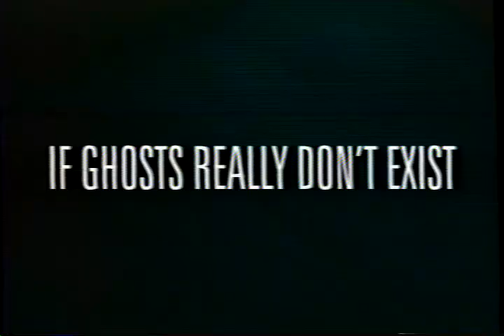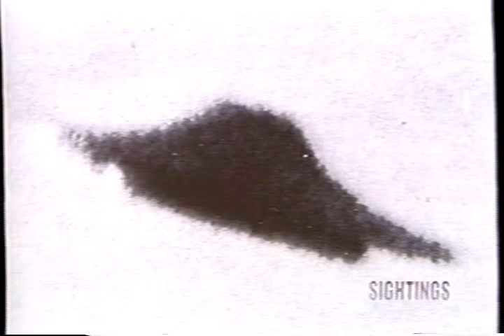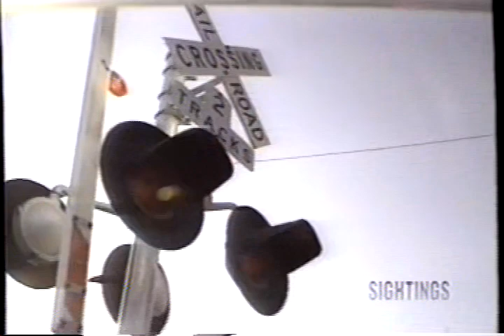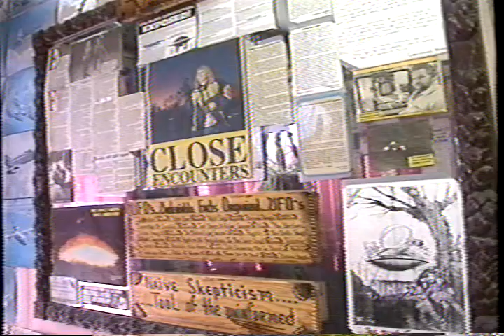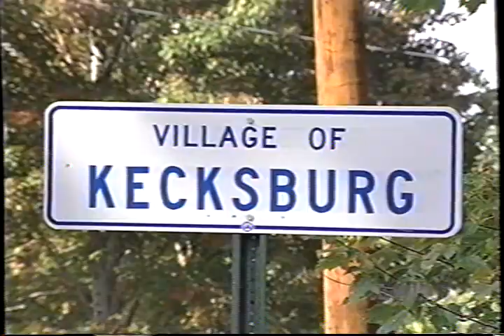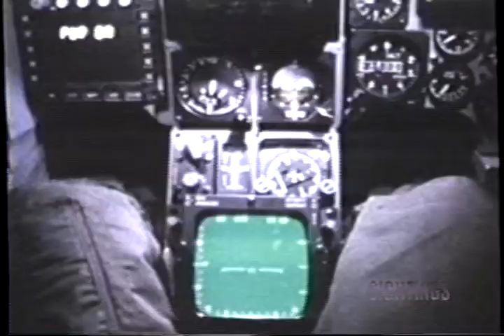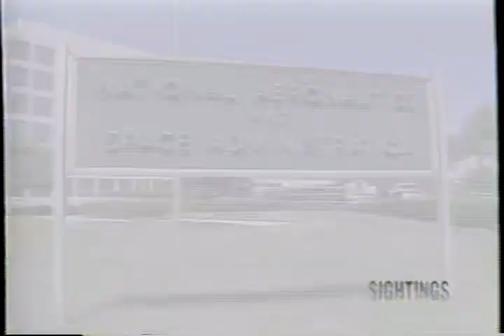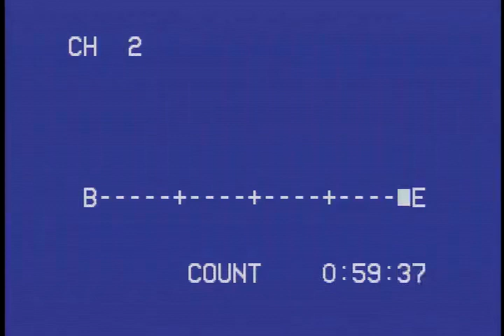Sightings the UFO Report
Aliems

UFO sightings are increasing at an astounding rate. More and more people worldwide are coming forward with their firsthand accounts of bizarre close encounters with extraterrestrial forces. Now Sightings reveals never-before-seen footage, secret government documents and credible eyewitness accounts that may make you re-examine your beliefs about UFOs.

The Roswell Incident: Learn the real story behind the world's most famous UFO crash and the government cover-up that followed.

UFO Hot Spots: Discover the locations where you're most likely to make your own UFO sighting.

The Alien Abduction Phenomenon: Hear the true stories of extraterrestrial contact, abduction and their sinister purpose.

These intriguing stories and many more are told in terrifying detail by the real people who have experienced what may lie beyond planet Earth!